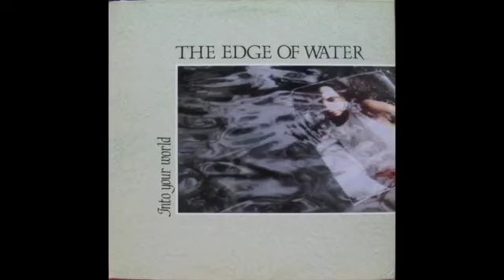The Edge Of Water - Into Your World (1989) Indie Rock, New Wave - Italy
In Depth Music is an independent online music library focusing on late 70’s and 80’s music genres such as post-punk, new wave, indie rock and many more genres from that time. You can for example easily discover new bands which used to be difficult to find.

Support the artist by buying their music.
In Depth Music doesn't earn anything by uploading videos. Remember In Depth Music is a non-profit organization who wants to support the alternative & DIY music scene.

The Edge Of Water - Into Your World (1989)

00:00  Into Your World
05:41  Abcd
09:33  The Siren
15:42  I've Seen
19:00  Dawn At Sea
21:28 And There You Are
27:04  Her Eyes
31:40  Final Song - The Curse
40:39  Out Of Your World

Genres: Indie Rock, New Wave
Country: Italy, Rome
Label: Angel Records